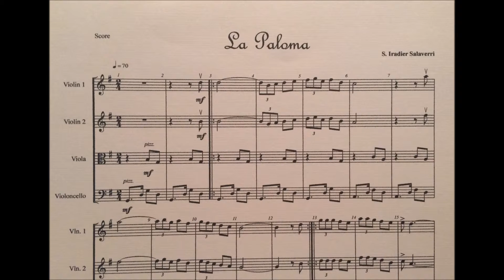La Paloma DaCapo Strings Ensembles